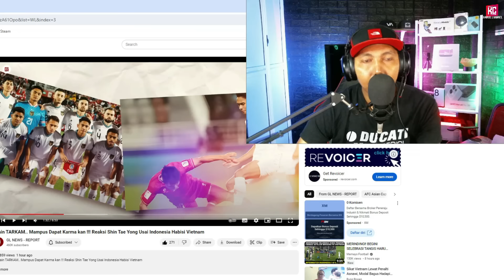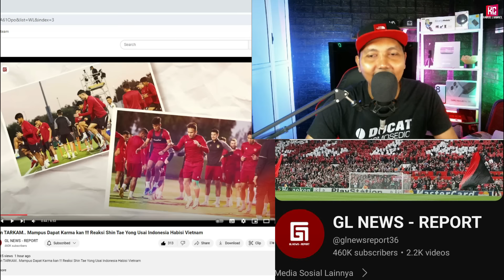Main TARKAM.. Mampus Dapat Karma kan !! Reaksi Shin Tae Yong Usai Indonesia Habisi Vietnam(Reaction)